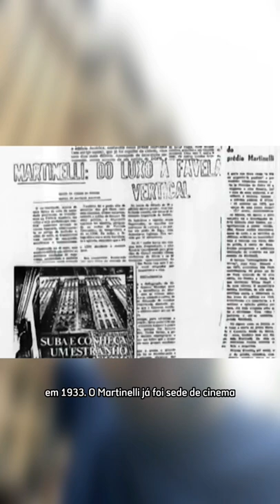EDIFÍCIO MARTINELLI: DE ÍCONE DA RIQUEZA À PROSTITUIÇÃO